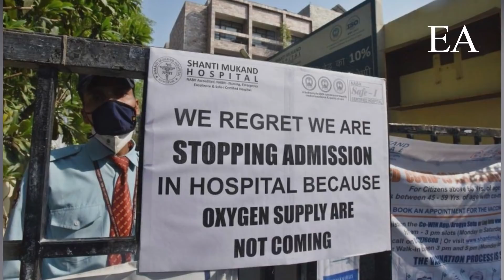THE ECONOMIST ANUNCIA UN NUEVO VIRUS PARA EL 2021?